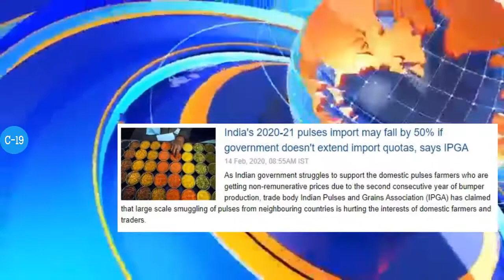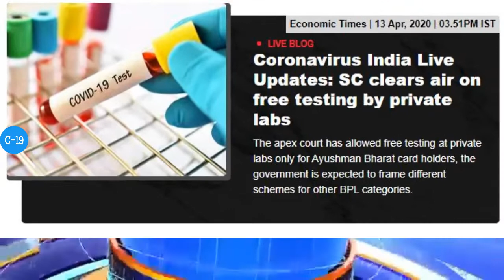CORONA UPDATES TODAY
Coronavirus live updates: No new infections in 25 districts where +ve cases were found earlier, says Centre

The Indian Council of Medical Research (ICMR) on Monday urged the Supreme Court to withdraw its free coronavirus test order, as it is aiming to scale up the tests in association with private labs, from 10,000 to 15,000 per day to 1 lakh per day. ICMR insisted the free-of-cost interim order passed on April 8, may work to the detriment of the cause the country is fighting.